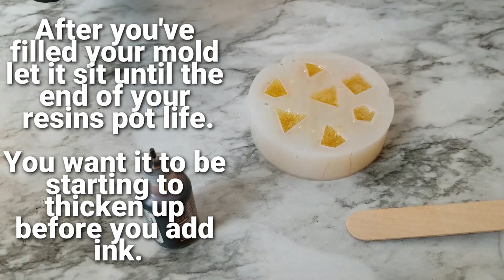DIY PETRI METHOD DICE // Making coffee themed resin dice using the petri method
In this video I'm showing you how to create dice using the petri method with cap molds.  Sorry it's typed instead of audio, my mic wasn't cooperating with me. Hope you enjoy!
Here are the links to all the products I used in this video!

Pro Marine Resin

Ranger Alcohol Inks alcohol inks

Silicone mixing cups

Don't forget to wear proper ppe when working with resin!!